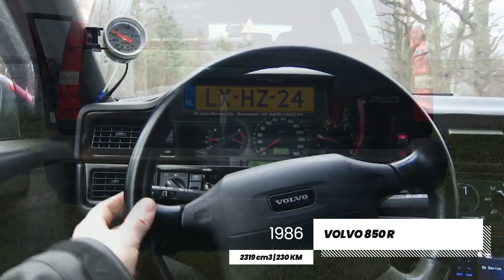Najlepsze WYDECHY od 2 do 5 cylindrów - TOP MOTO Jazdy Próbne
Najlepsze wydechy od 2 do 5 cylindrów. Dziś zajmiemy się zestawieniem najlepszych dźwieków wydechów silników od najmniejszych do 5-cylindrowych.
 Zachęcam do oglądania!
P.S Czy 3-cylindrowe silniki powinny w ogóle się tu znaleźć?

Następny film NaPoboczu na kanale w poniedziałek o godzinie 7.30.